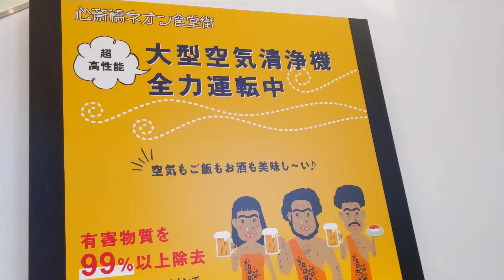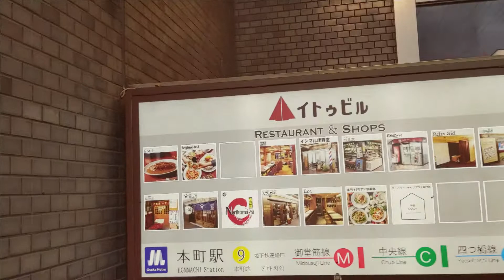#2 大阪の欧風カレーを食す【心斎橋PARCO】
撮影日時：2021年
撮影場所：心斎橋PARCO

心斎橋PARCOに欧風カレー屋さんができていると思ったら、
有名なアイリッシュカレーさんではないですかと。

この機会は逃せないと思い、早速食べてきました。
甘味とそれほど辛くはない辛味とコクと豚がトロトロでgood。
今度また食べたくなるようなカレーでした。やばい。

0:00　#2 心斎橋PARCO
0:45　前回までの動画の振り返り #1 白銀亭

▼撮影機材の紹介です▼